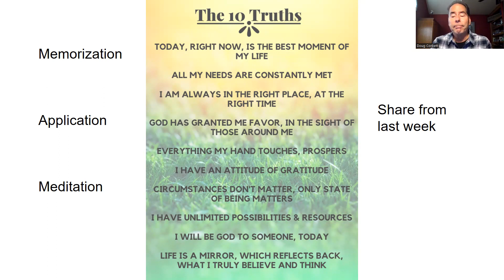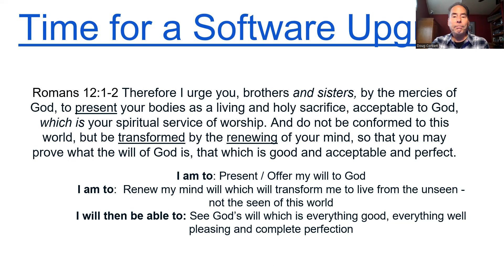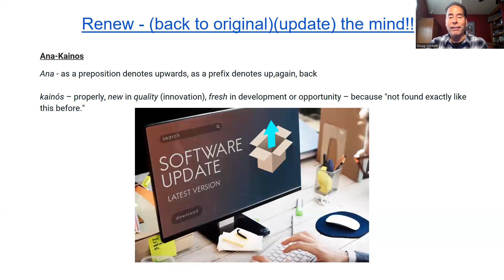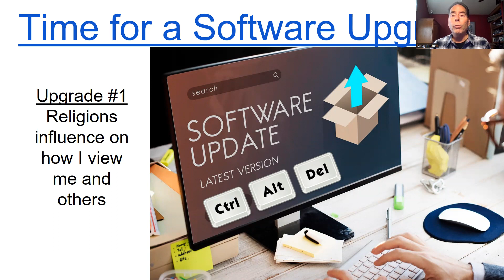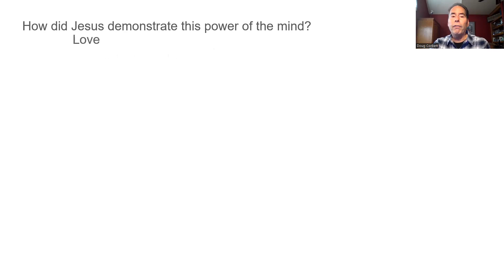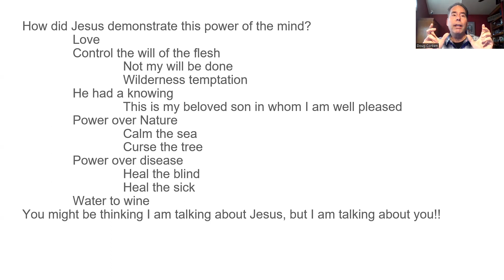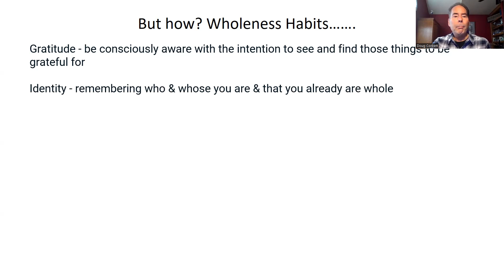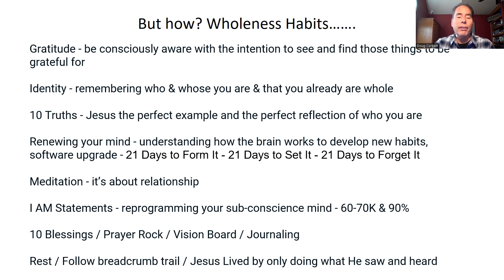Time for a Software Upgrade - We Have the Mind of Christ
Lets update our software to the latest version 12.2

Romans 12:2 Do not be conformed to this world, but be transformed by the renewing of your mind, so that you may prove what the will of God is, that which is good and acceptable and perfect.

What is the will of God?  LOVE

How do we love?  Knowing that we are already unconditionally loved.

We have the mind of Christ - let us be transformed to come into agreement with what God thinks about us.